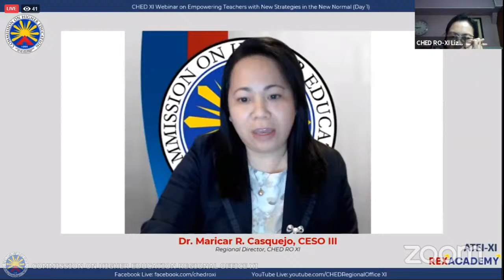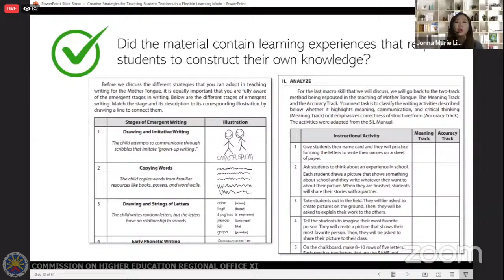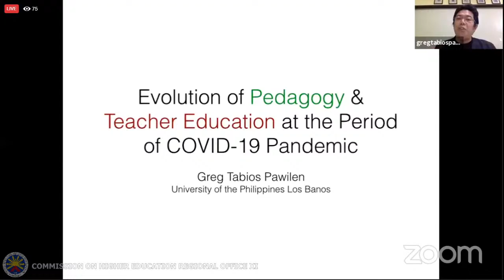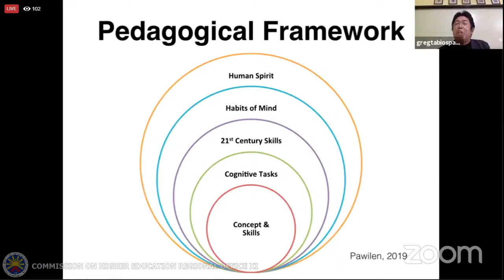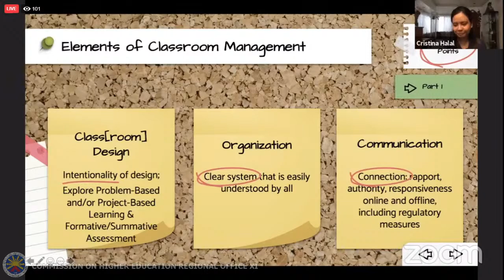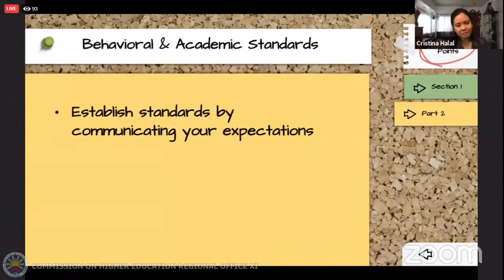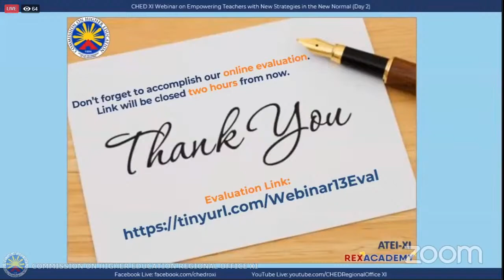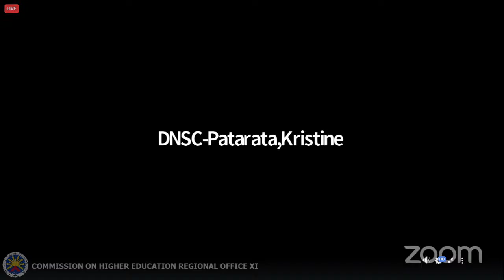CHED XI Webinar No. 13 - Empowering Teachers With New Strategies In The New Normal Day 1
REXACADEMY

First Topic: Creative Strategies for Teaching Student Teachers in a Flexible Learning Mode by Jonna Marie Lim, Ph.D. of St. Scholastica's College

Second Topic: Modeling Effective Classroom Management in Asynchronous and Synchronous Learning Mode by Ms. Cristina Aligada-Halal, M.A. of Miriam College